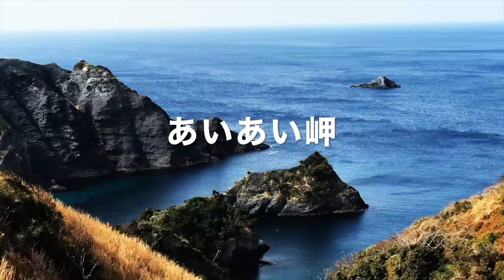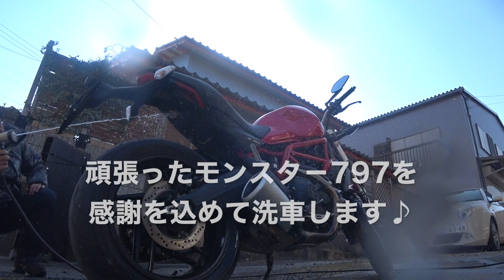伊豆ツー2018終章〜ダイジェスト〜 DUCATIモンスター797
2018年2月24〜27日にかけて伊豆ツーに行きました！
直前の天気予報はあまり芳しく無かったのですが
見事に吹き飛ばし！楽しいツーリングでした♪